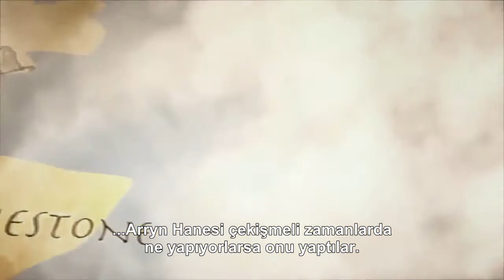Game of Thrones Fetih ve İsyan Bölüm 7: Arryn Hanesi, Vadi Kralları [Türkçe Altyazı]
Bu video Littlefinger ( Aidan Gillen) tarafından seslendirilmiştir.
Çeviri: Breassa

7. Sezon Bluray ekstralarında Histories&Lores videoları dışında yeni bir seri daha var: Fetih ve İsyan.

Game of Thrones Fetih & İsyan - Yedi Krallık Tarihinin Animasyonu
-Bu yeni seride Aegon Targaryen'ın Yedi Krallık'ı nasıl feth ettiği anlatılacak. Anlatıcılar:
 Pilou Asbæk (Euron Greyjoy), Nikolaj Coster-Waldau (Jaime Lannister), Aidan Gillen (Littlefinger), Conleth Hill (Varys), Harry Lloyd (Viserys Targaryen) ve Sophie Turner (Sansa Stark)

Ben o videoyu bekleyemem derseniz Fetih Savaşı'nın muhteşem hikayesini şu linkten okuyabilirsiniz

Game of Thrones Conquest and Rebellion -Chapter 7 - House Arryn Kings of the Vale